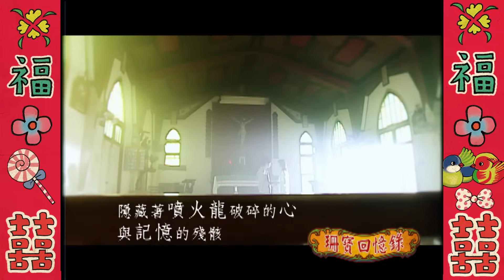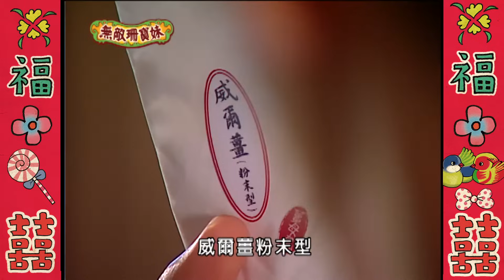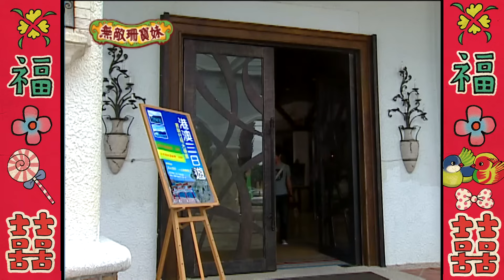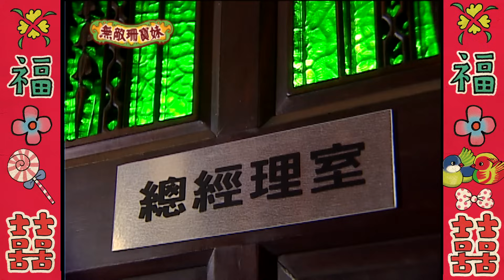無敵珊寶妹 EP14 Wu Di Shan Bao Mei｜三立華劇